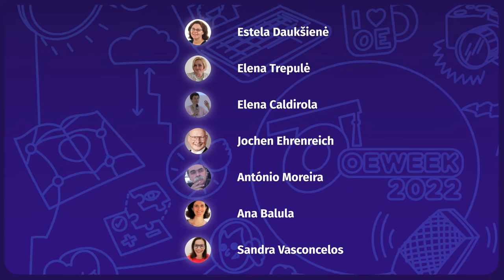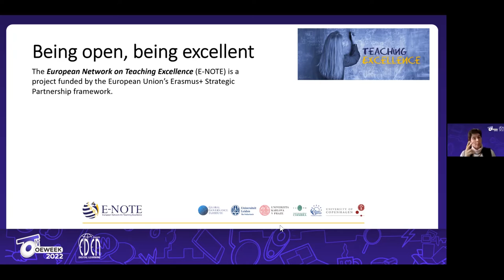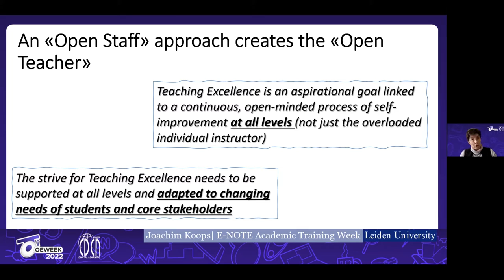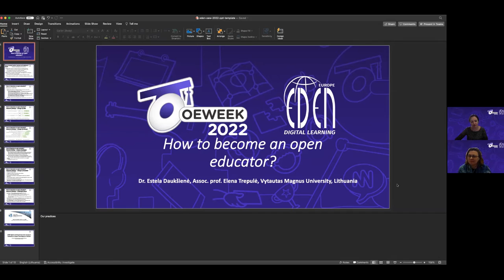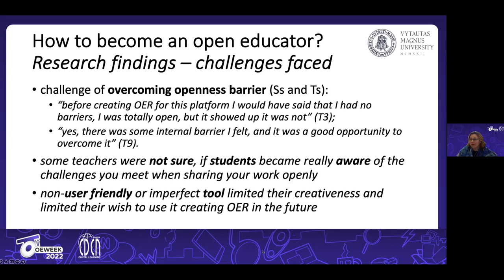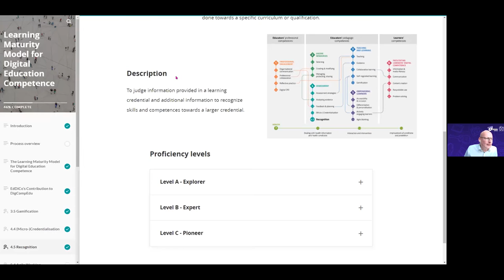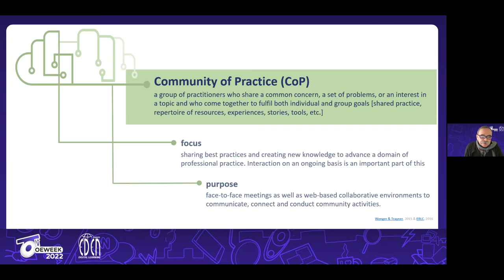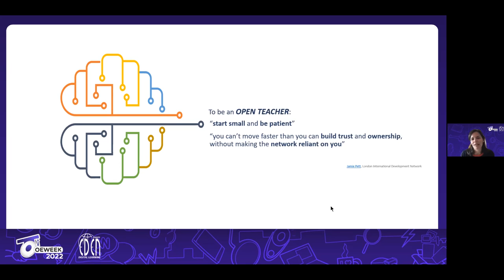OEW - 2022 - How to become an open teacher?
The teachers in school and higher education could take better advantage of the existing open educational resources (OER), as well as of co-creation learning content and curriculum through open professional collaboration of teachers, as well as co-creation of knowledge together with students, school and university community members. This session will be dedicated to discuss the enablers of teachers to become open educators, including digital competences needed to co-create and share digital content and OER, as well as the challenges for teachers’ opening up at schools and at universities.

Moderator
Airina Volungevičienė
EDEN Digital Learning Europe, Vytautas Magnus University, Lithuania

Speakers
Estela Daukšienė
Elena Trepulė
Elena Caldirola
Jochen Ehrenreich
António Moreira
Ana Balula
Sandra Vasconcelos